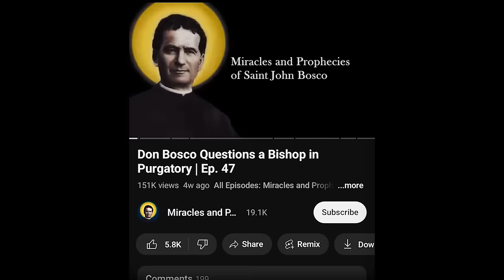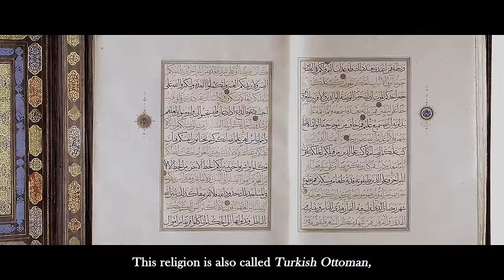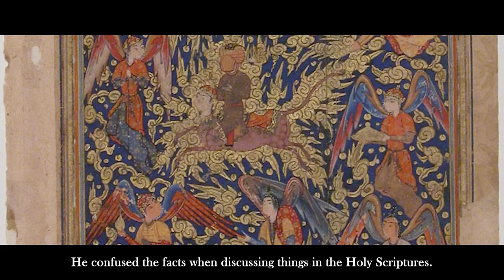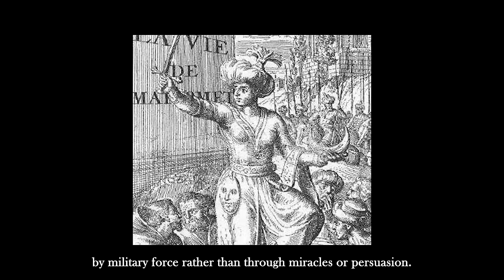Top 5 Don Bosco Stories from 2023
Top 10 Episodes List:

00:00 The Two Columns — Don Bosco’s Prophetic Dream | Ep. 100
06:38 Don Bosco's Soul Shaking Letters From Our Lady | Ep. 25
16:35 Don Bosco Questions a Bishop in Purgatory | Ep. 47
26:58 Don Bosco Explains Islam | Ep. 13
36:17 The Prophecies of Saint Dominic Savio | Ep. 45